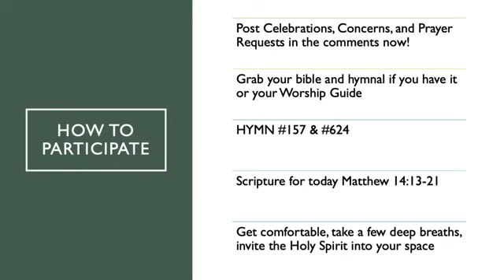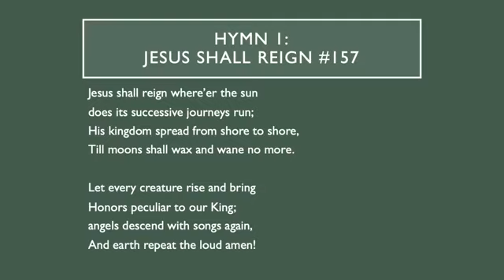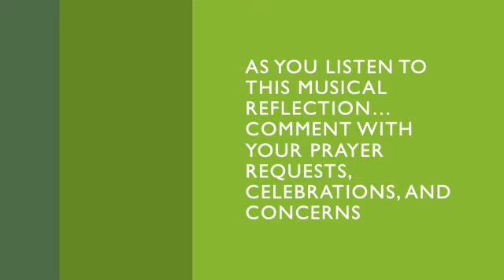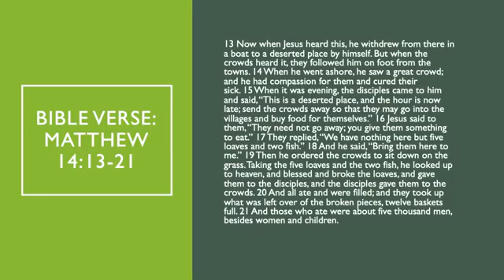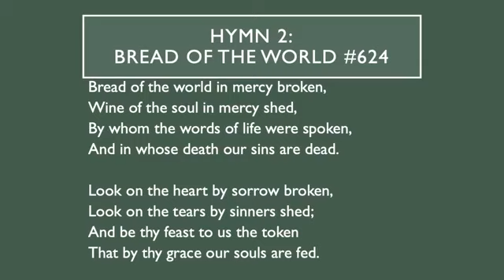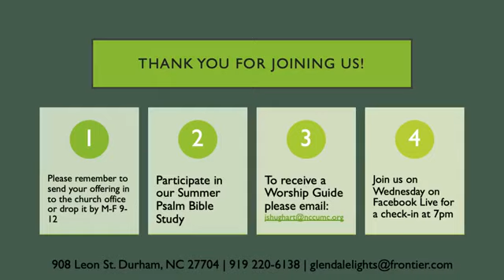GHUMC Worship 9/6/2020